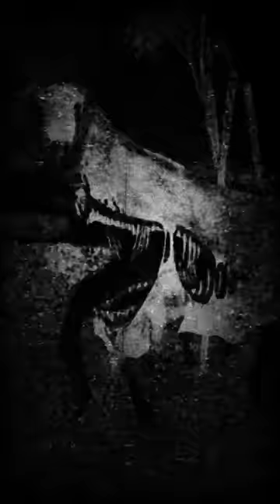¿QUE ES UNNATURAL HABITAT?